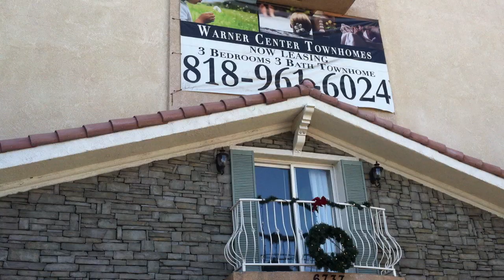Roll Bounce Part 1